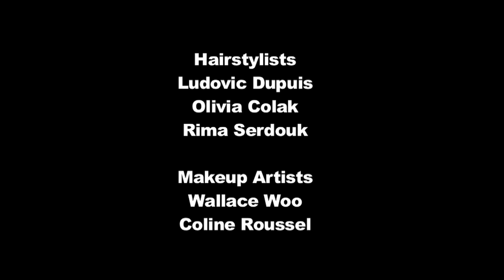DEFILE défilé Lee Jean Youn Hotel Crillon (fevrier 2011) par Sebastien Kong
Captation par Sebastien Kong à L'hotel Crillon

Le créateur Lee Jean Youn gagnant du concours MANGO.